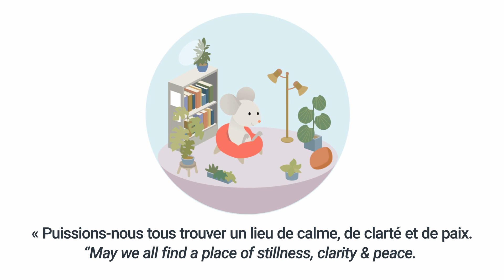Losar 2020 • Nouvel an tibétain • Meilleurs vœux pour l'année Souris - métal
Meilleurs vœux pour cette année Souris - métal,
Lama Jigmé Rinpoché et la communauté de Dhagpo Kagyu Ling

Best wishes for this new Iron Mouse year,
Lama Jigmé Rinpoche and the community of Dhagpo

Nuestros mejores deseos para el año de la Rata-metal
Lama Jigme Rimpoché y la comunidad de Dhagpo Kagyu Ling